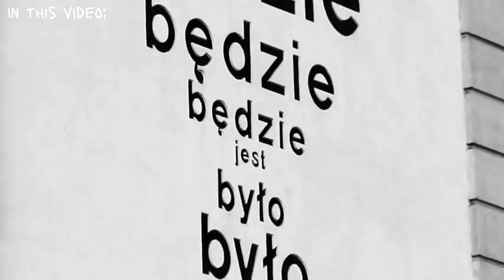Why you can't finish anything 🎨 Museum Visit, Gouache painting 🫧 Art Vlog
How many unfinished art works had you left behind unfinished?
In this video I will tackle my biggest problem which is finishing my projects on time. I often start too many in short time and finish them in you already know. That why I waned to finish them this week to lift a burden from my shoulders. I hope you enjoy my video.✨